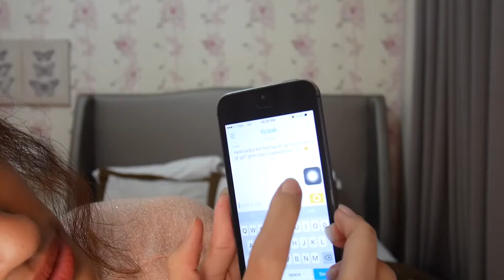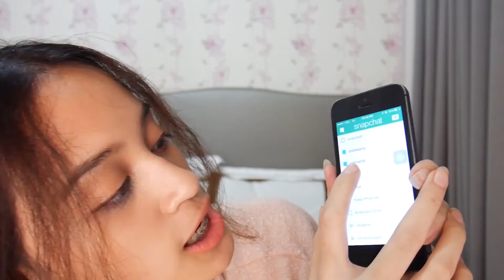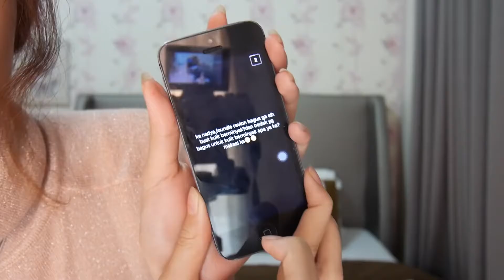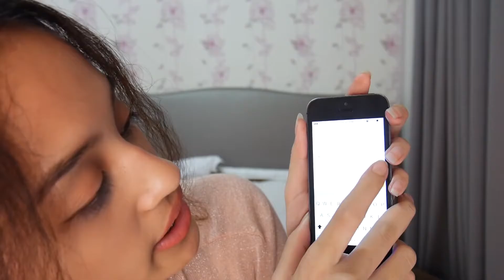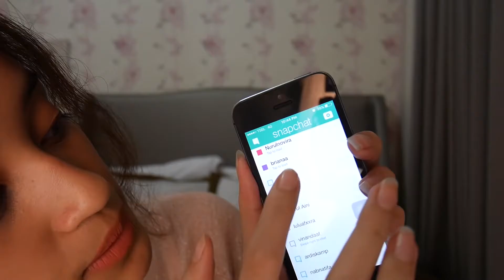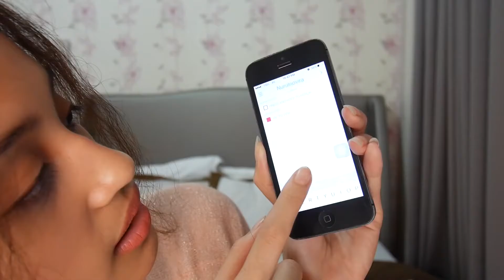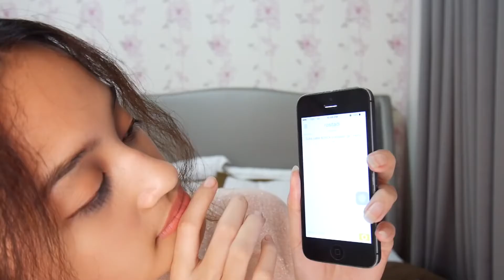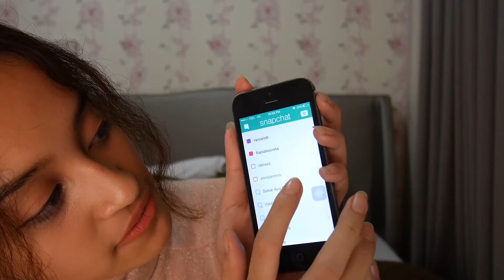SNAPCHAT Q&A and GIVEAWAY | PART 1 | Nadya Aqilla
Hi Youtube Friends! I have asked you to send me questions on my snapchat and here is the video! stay tune to the end for giveaway info! love you guys!!